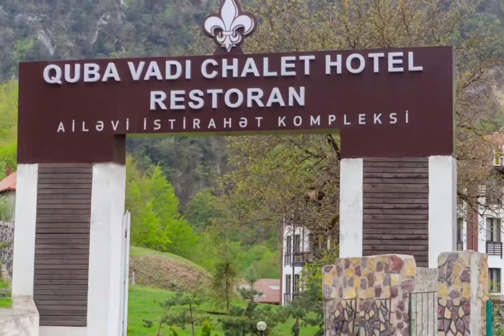Crazy Frog | Quba Vadi Chalet Hotel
Qapalı hovuz və bol əyləcə